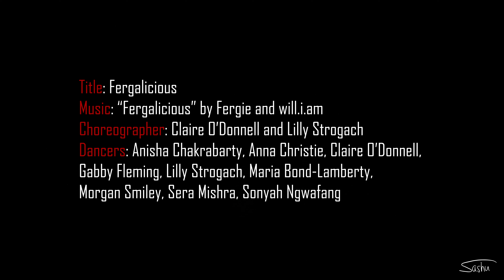Fergalicious | Forward Motion Dance Company | FMDC Fall Showcase 2024 | Front Row | Sashu Media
Title: Fergalicious
Choreographer: Claire O’Donnell and Lilly Strogach
Dancers: Anisha Chakrabarty, Anna Christie, Claire O’Donnell, Gabby Fleming, Lilly Strogach, Maria Bond-Lamberty, Morgan Smiley, Sera Mishra, Sonyah Ngwafang